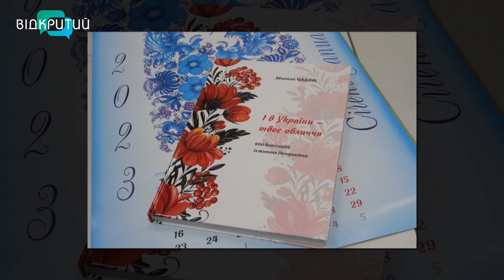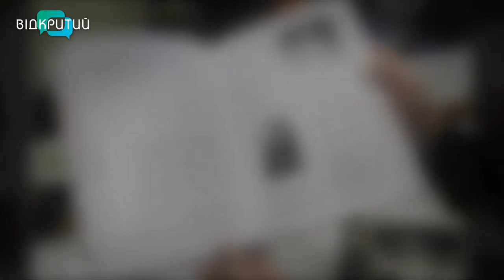Валентина Орлова - журналістка у програмі "Фреш" з Юлією Сиротою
"І в України - твоє обличчя" - так називається книга, присвячена 250 річчю Петриківки. Чудовому місці нашої області з самобутнім розписом і талановитими митцями.
Це дослідження Миколи Чабана - заслуженого журналіста України, члена Національної спілки письменників України, краєзнавця.
Сьогодні маємо змогу більше дізнатися про презентацію книги від Валентини Орлової - журналістки, членкині Національної спілки журналістів України.